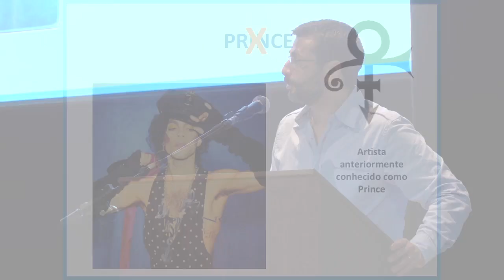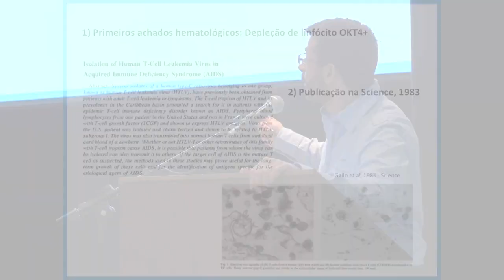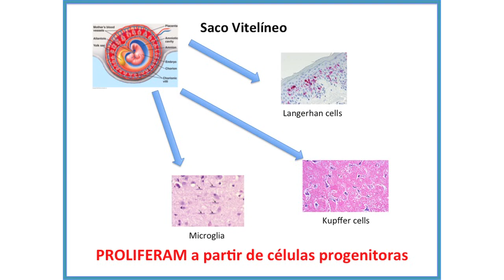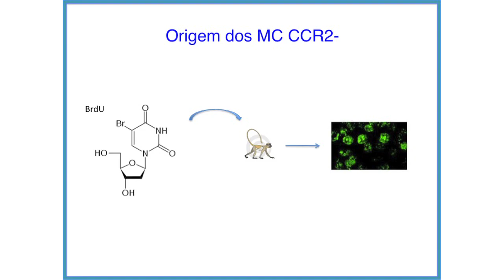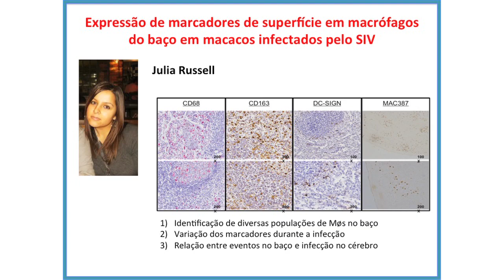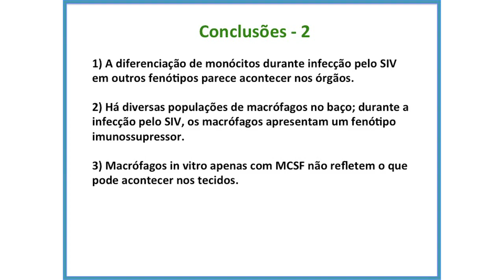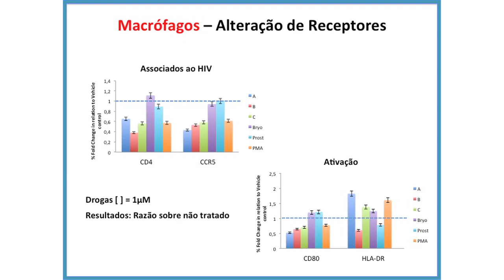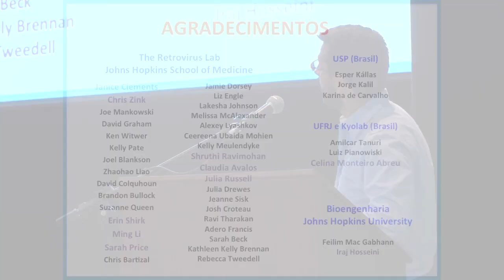Lentiviral Infection and the Cell Formerly Known as Myeloid - Lucio Gama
VIII Curso Avançado de Patogênese do HIV. Curso realizado na Faculdade de Medicina da USP, de 10 a 17 de abril de 2013.